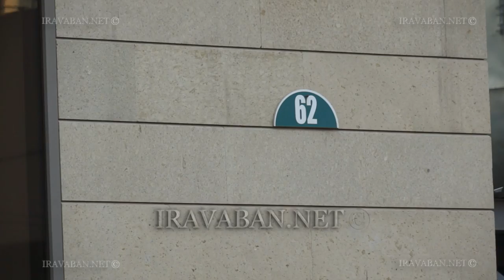«Կոմիտաս 62. այստեղ չէ համալիրի սեփականատերը»